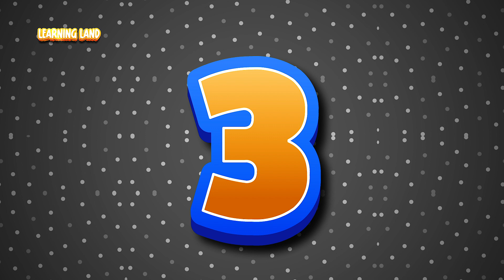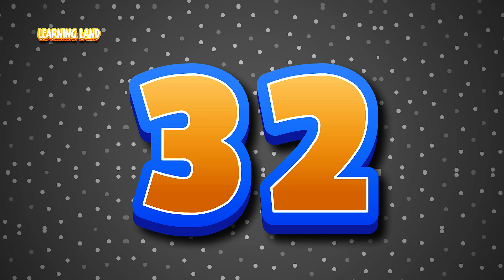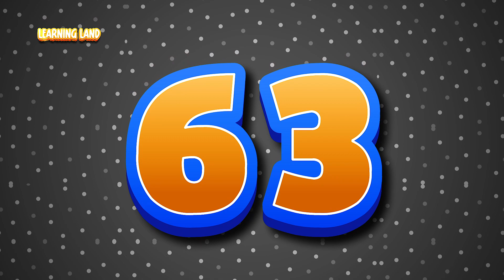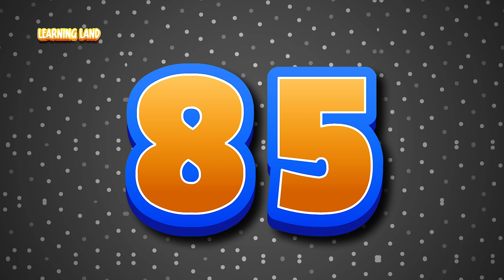Counting to 100 with Cartoons | Learn Numbers for Kids | 1- 100 | Learning Land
🎈 Welcome to Learning Land, where the adventure of counting never ends! 🎈

Join us on an exciting journey through numbers 1 to 100, as we explore the colorful world of counting with fun and engaging cartoons designed just for kids! 🌟

In this educational video, your little ones will embark on a thrilling adventure of learning as they master counting from 1 to 100. With vibrant visuals and cheerful animations, children will be captivated while developing essential math skills. 🧮✨

Whether it's counting playful animals, colorful balloons, or tasty fruits, this video is packed with interactive activities to make learning numbers a blast! 🎈🍎🐧

So, gather around and get ready to count along with us! Hit play now and let the counting adventure begin in Learning Land! 🚀📚